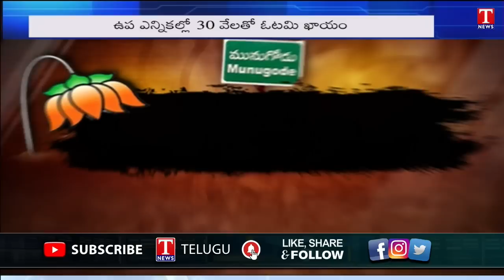munugodubypoll : JP Nadda's public meeting is cancelled in Munugodu | T News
తోకముడిచిన బీజేపీ
అమిత్ షా, నడ్డా సభలు రద్దు
munugodubypoll : JP Nadda's public meeting is cancelled in Munugodu